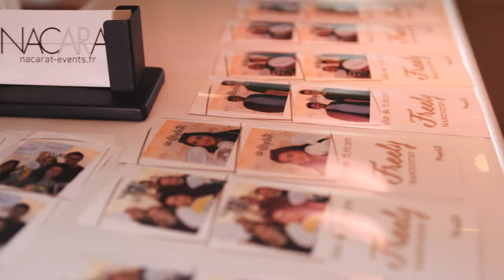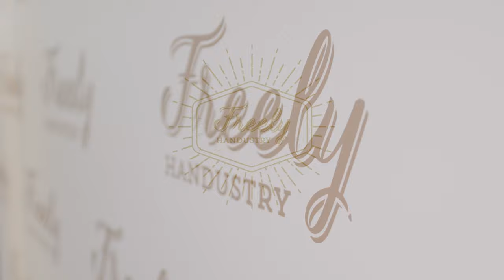FREELY HANDUSTRY TEASER LANCEMENT PRODUIT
Dans le cadre du lancement de leur nouveau chocolat Suisse vegan, Freely Handustry a tenu à immortaliser sous forme de vidéo teaser cet événement. Fournisseurs, distributeurs et consommateurs ont été convié au Vegan Café de Genève pour une soirée dégustation dans la joie et la bonne humeur.

VIDEAST est une société du bassin lémanique passionnée par la production audio visuelle sous toutes ses formes !

Que vous soyez particulier ou professionnel nous saurons vous écouter et vous guider dans la mise en place d'un projet qui vous ressemble !

Parce qu’il faut se doter des bons outils pour faire du bon travail, VIDEAST met à votre disposition du matériel de production audio visuelle de haute performance.

Une équipe souriante, disponible et mobile (Haute-Savoie, Rhône-Alpes / Suisse Romande, Genevoise) saura s’adapter a votre calendrier et respectera ses engagements !

N’hésitez pas à nous contacter pour obtenir une offre de prix sur mesure.